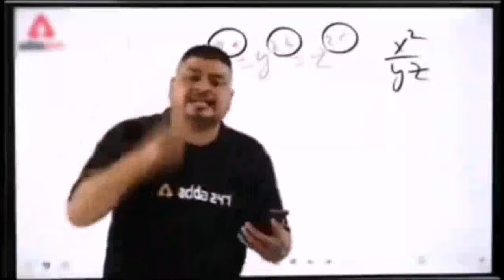Haye itni masti 😂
Hello friends
Aap ka swagat hai naye vlog me